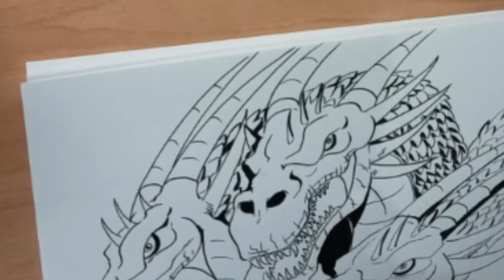KING GHIDORAH ALL GOLD EVERYTHING JAM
Continuing my Kaiju celebration week. On this episiode I do an all gold everything King Ghidorah!

 If you have any questions or if you would you like to purchase a full color print of any of my art or get a custom t-shirt made?